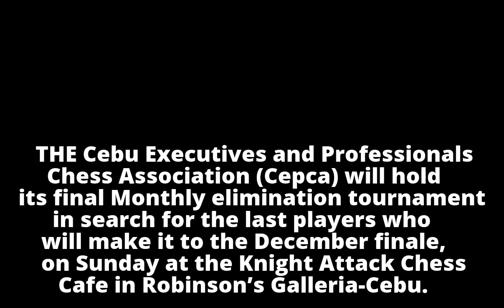Cepca to hold December elimsCepca to hold December elims